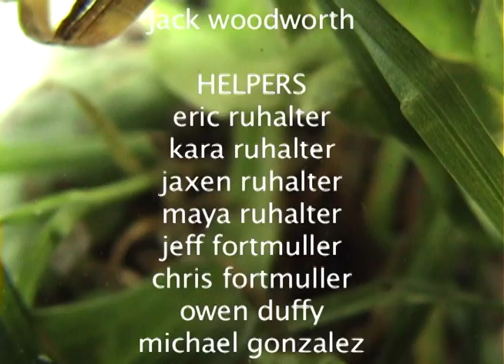Trick Shot-umentary : Basketball Shots by Crosby Ruhalter, Summer 2013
This is Crosby's Trick Shot-umentary film. Featured in the 2013 Morristown Green Film Festival